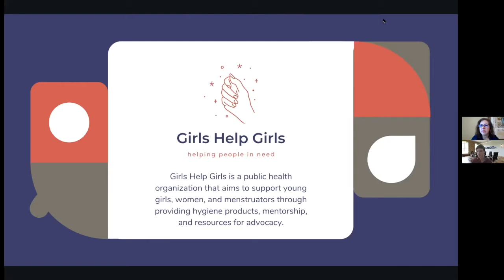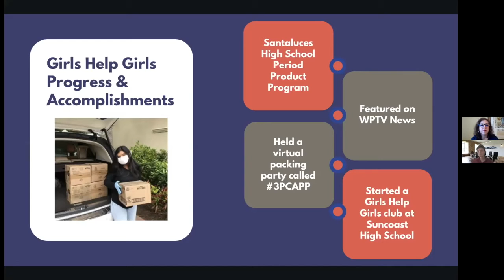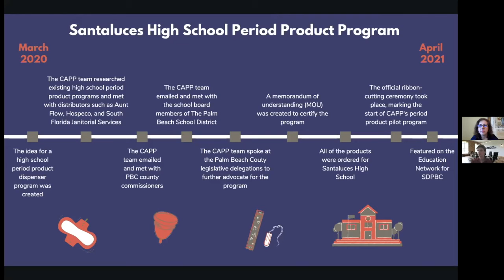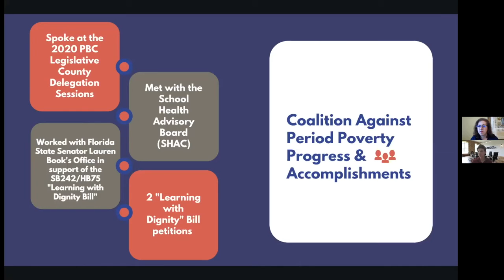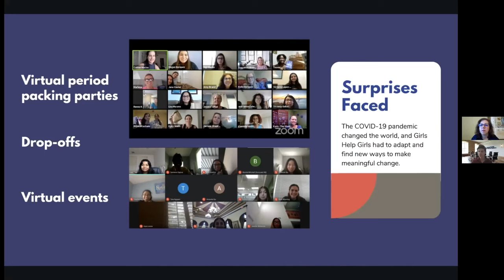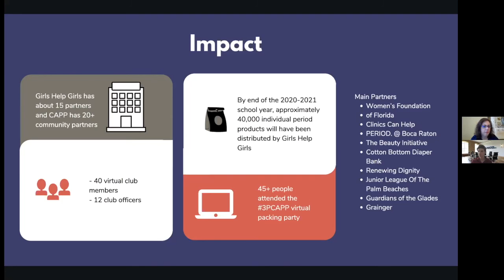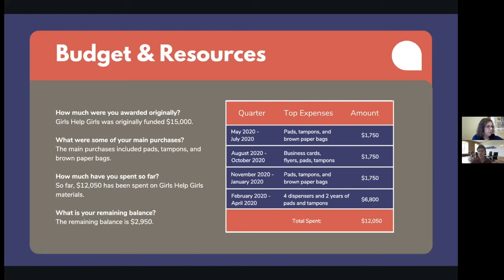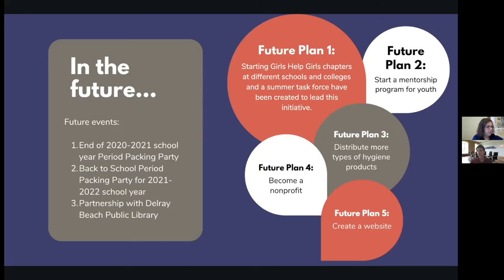GIRLS HELP GIRLS | Philanthropy Tank PBC Year 5 Final Review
Girls Help Girls, a Philanthropy Tank Palm Beach County Year 5 group, was awarded $15,000 a year ago.

During the final review, Rithika Kacham discusses what the oranization has accomplished this year including starting a Girls Help Girls club at Suncoast High School and a Santaluces High School Period Product Program.

WE ARE ACCEPTING APPLICATIONS NOW from teens in Baltimore and Palm Beach County!!